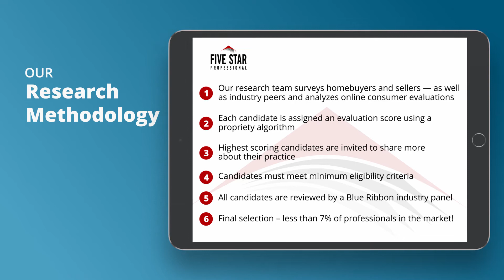2020 St. Louis Five Star Real Estate Agent Karen Ratteree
Karen Ratteree wins the 2020 Five Star Real Estate Agent Award! Five Star Real Estate Agents represent those who are outstanding in their field. Winning agents are selected as a result of a rigorous and objective research process. For any market, each year’s field of winners represents no more than 7% of agents within the market.